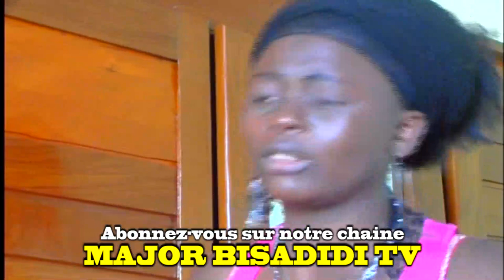THÉÂTRE CONGOLAIS NDOKI TONTON MAYALA EPISODE 2 AVEC LES AMIS DU THÉÂTRE NOUVEAUTÉ 2019